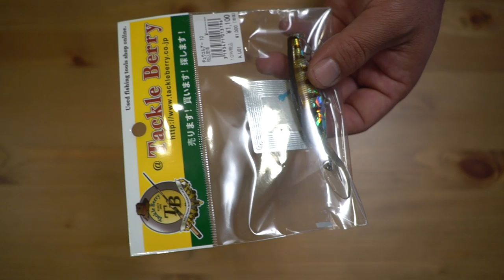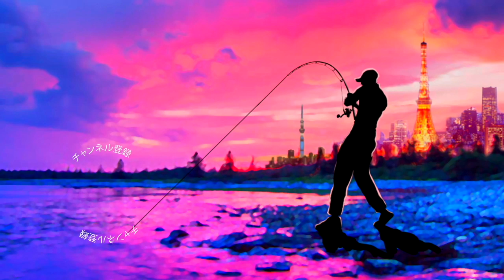エバーグリーン「グランサーチャー」開封！